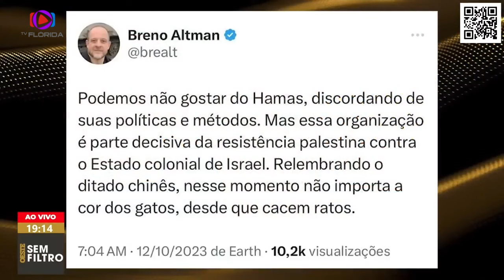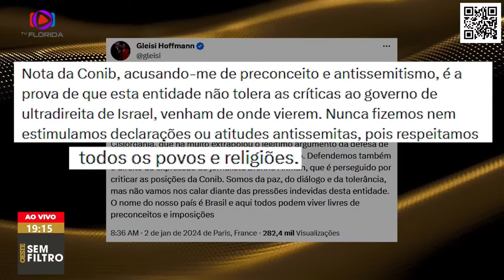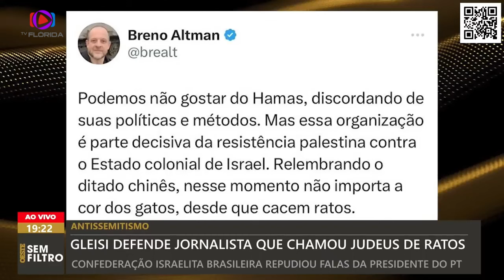GLEISE DEFENDE JORNALISTA QUE CHAMOU JUDEUS DE RATOS - OSF